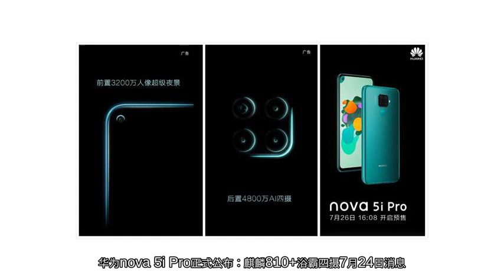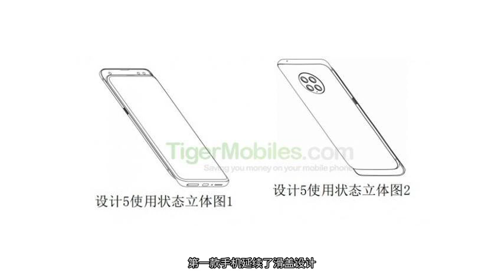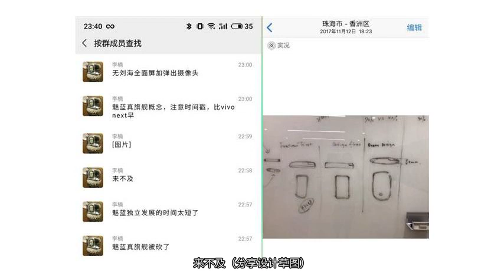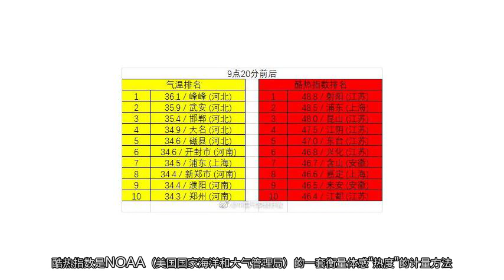华为新机公布，浴霸大军添新；业界罕见！小米重量级旗舰扔出王炸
各位，早上好！今年上半年，我国颁布减税降费措施，人均累计减税1340.5元，你的钱包鼓了没？